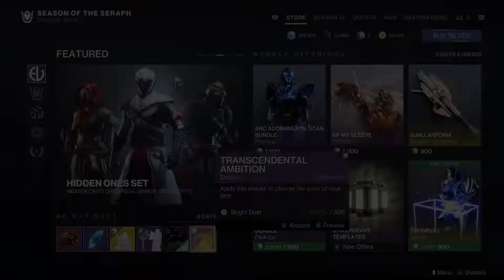Destiny 2 - Week 49 - This is what you can get for your Bright Dust from Eververse - 7 Dec 2022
Destiny 2 - Week 49 - This is what you can get for your Bright Dust from Eververse - 7 Dec 2022, 12/7/2022. Season of the Seraph.